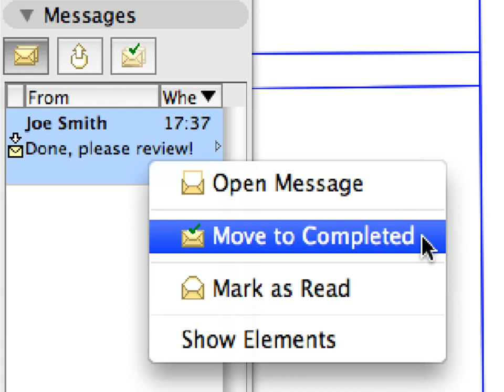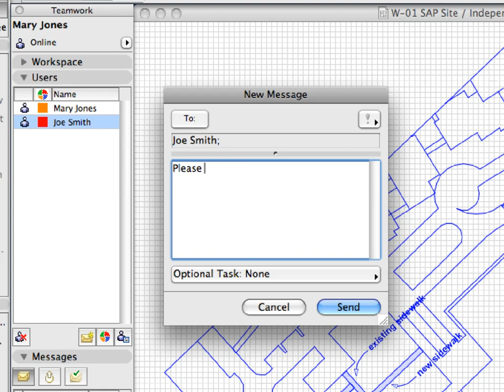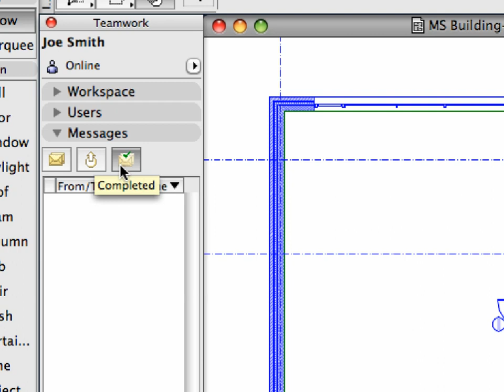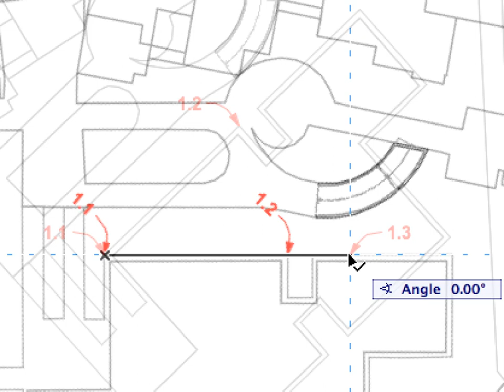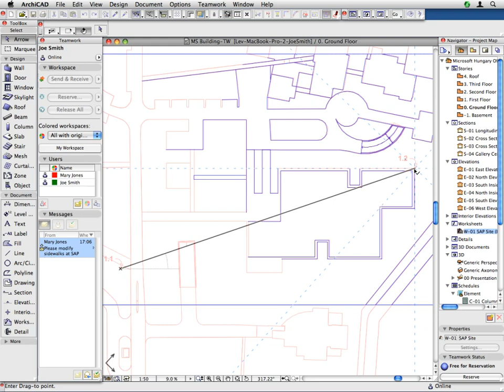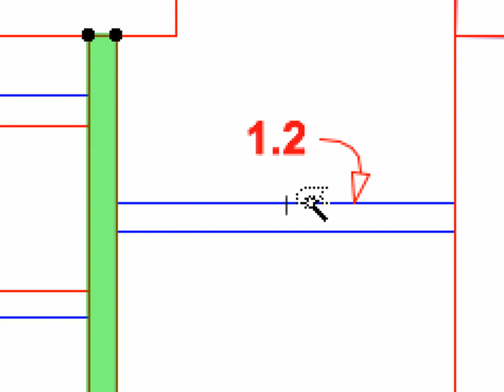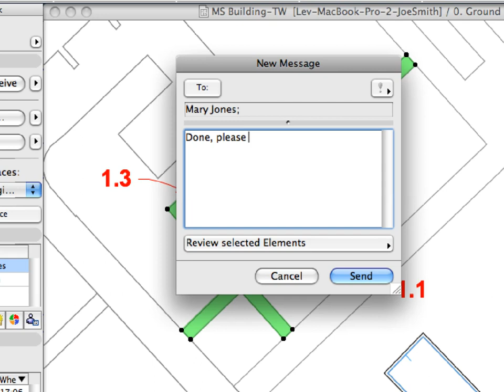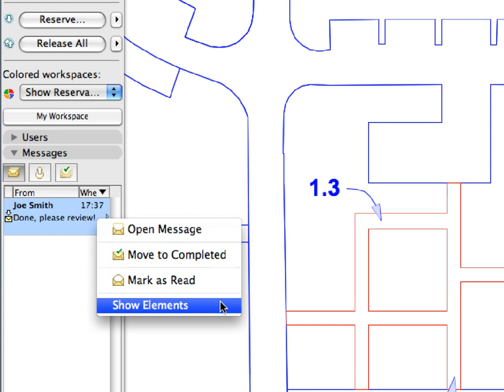ArchiCAD Collaboration Tutorial Part1 INT - 4-2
ArchiCAD Collaboration Interactive Training Guide Part 1.

In this movie: Communicating in a Teamwork Environment - Instant Messaging in Teamwork

The ArchiCAD Collaboration ITG gives a step-by-step introduction to GRAPHISOFT ArchiCAD's Teamwork concept and the complex collaboration techniques between GRAPHISOFT ArchiCAD and various other programs.